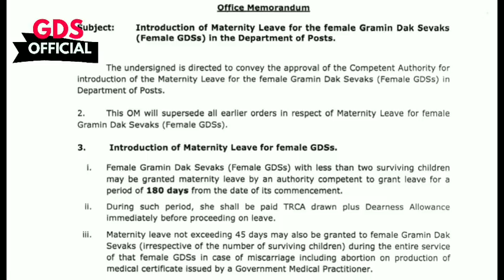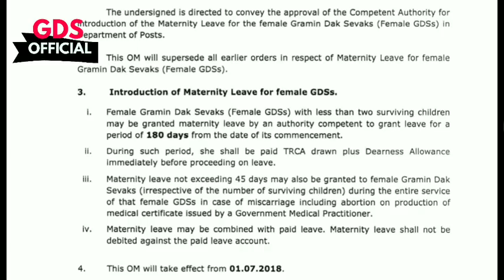27 जून : मैटरनिटी लीव के आदेश जारी l अब 180 दिन मिलेंगे ML I GDS OFFICIAL